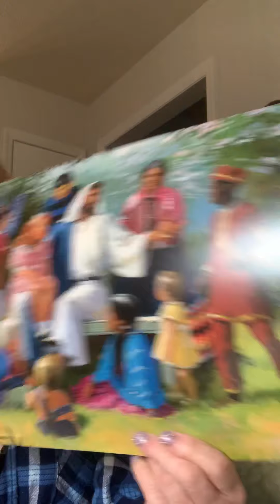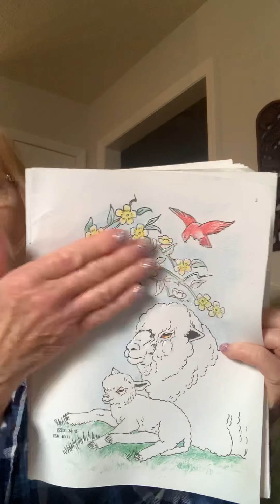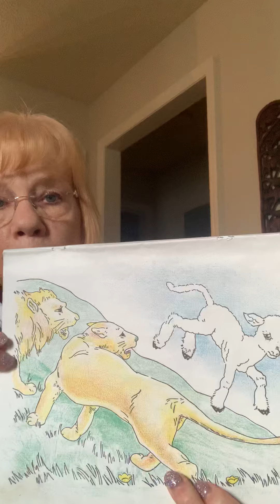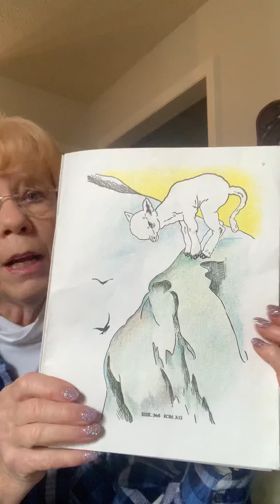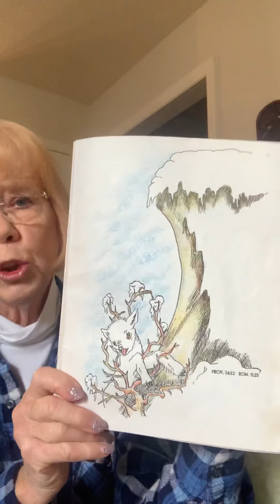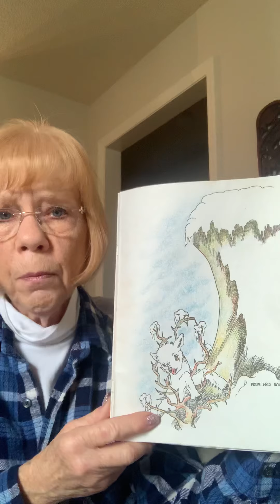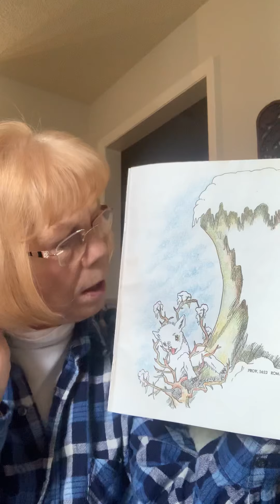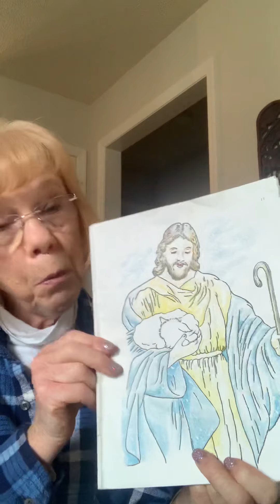Bible lesson for Feb. 17